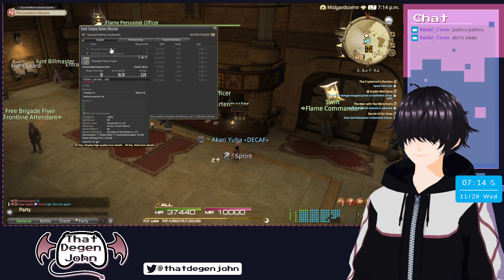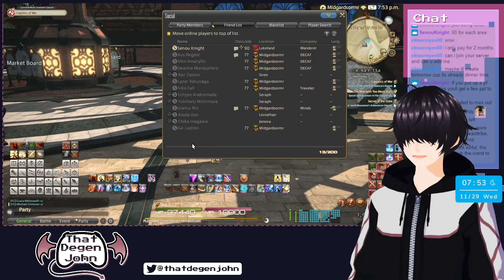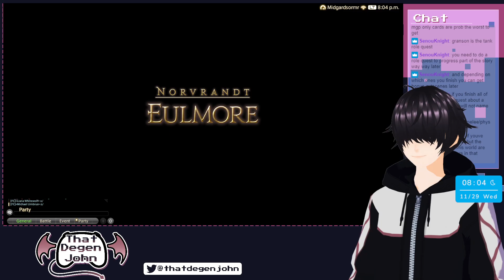[Day 25] [Shadowbringers] 🌱🌱 So... war with the cat people?🌱🌱